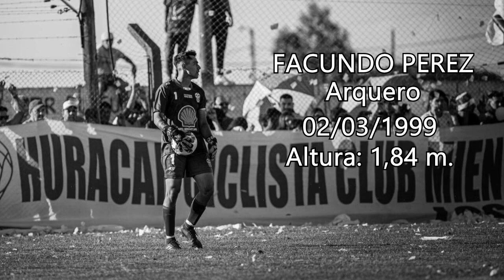Facundo Pérez - Huracán Ciclista | 2024